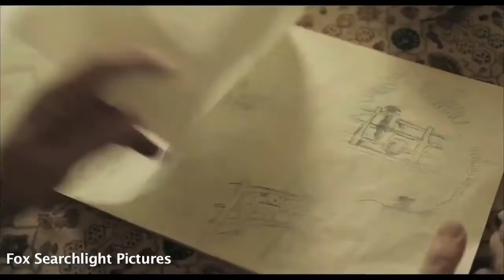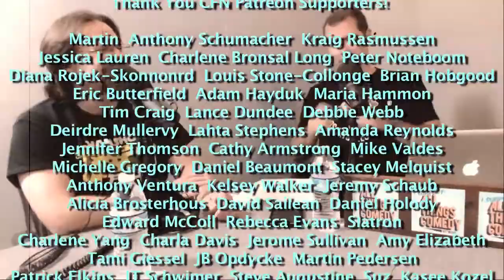NEW DVD: Jigsaw GeoStorm Thanks Service Chris Rob Killing Deer with Jon Reep - CFN 403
Graham and Chis with guest Jon Reep talk about new movies on DVD/BluRay: Jigsaw, Geostrom, Thank You For Your Service, Goodbye Christopher Robin and The Killing of a Deer

Facebook.com/comedyfilmnerds